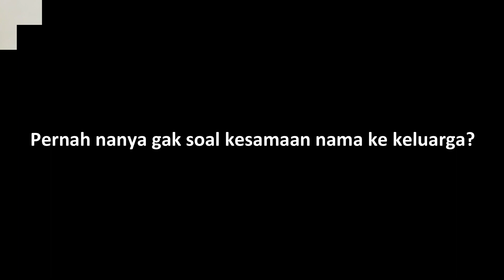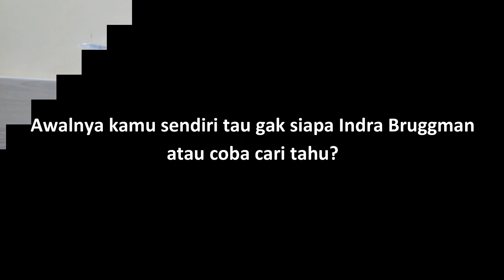Lidi Brugman Jelaskan Hubungan Dengan Indra Bruggman Sebenarnya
Sebagai sosok baru di dunia hiburan, pemilik nama lengkap Lita Diana Brugman atau biasa disapa Lidi ini kerap menjumpai banyak orang yang mempertanyakan hubungannya dengan Indra L. Bruggman karena kesamaan nama belakang mereka. Lidi pun menjelaskan bahwa "Brugman" sebenarnya hanyalah nama fam (familienam) atau biasa disebut marga di Belanda yang ia dapat dari sang papa. Diakui Lidi, kerap ditanya mengenai nama belakangnya terus menerus sempat membuatnya risih. Meski demikian, Lidi mengaku merasa diuntungkan karena dirinya menjadi lebih banyak diperhatikan orang-orang.